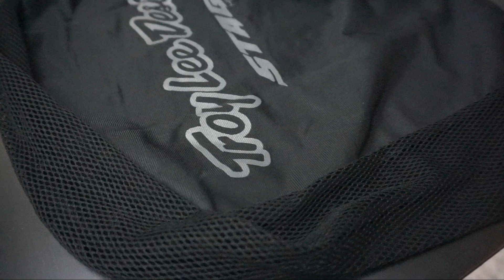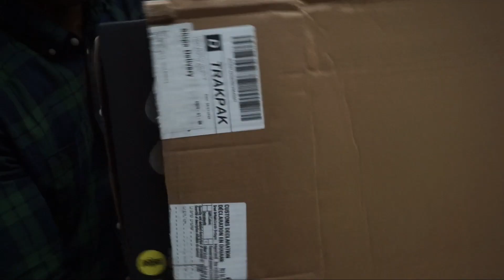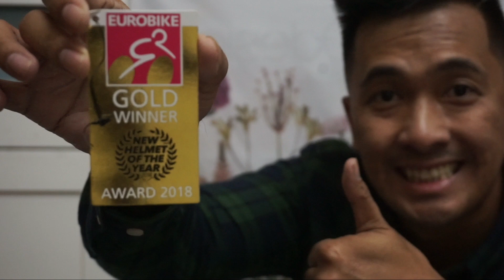Troy Lee Designs Stage Helmet Unboxing | Fit and Features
The Troy Lee Designs Stage MIPS is a fantastic, lightweight, enduro-focused full-face helmet. This 24.3-ounce helmet is the lightest in our test barely edging out the Fox Proframe. The Stage is their first lightweight full face helmet designed for enduro racing.